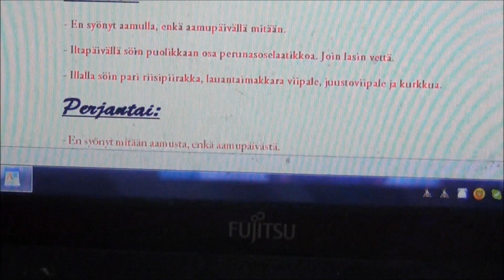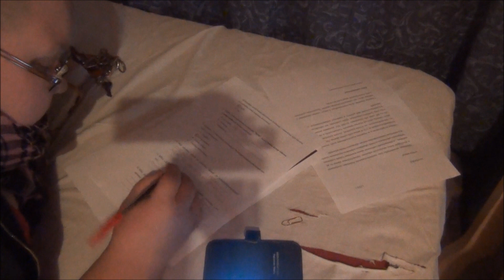Maanantai!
Viikon urakka alkakoon! :)

Biisit: Haloo Helsinki - Beibi, Haloo Helsinki - Huuda